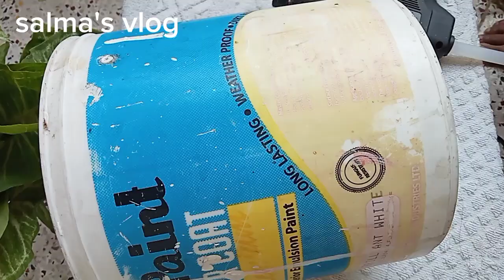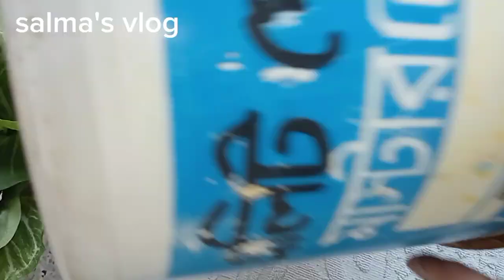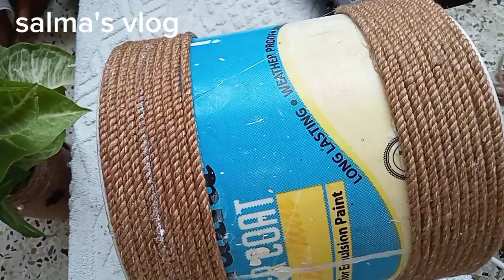রং এর কৌটা ফেলবেন না দারুণ টব তৈরি করা যায়#Best out of waste plastic pot craft#reuse#salma's vlog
tips bangla
bangla vlog